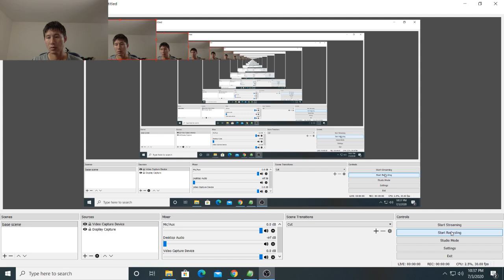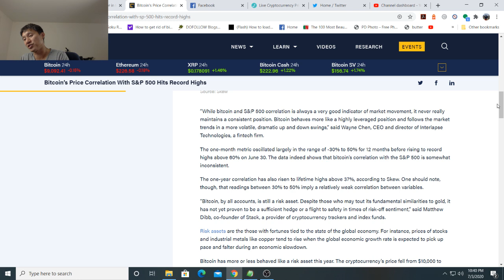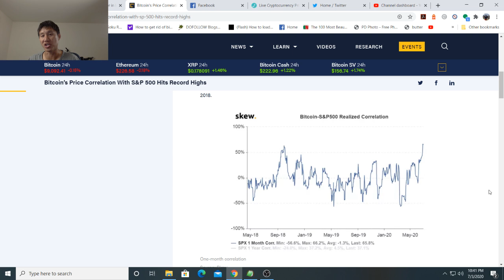Bitcoin Correlation with S&P 500 at all-time high. What this means